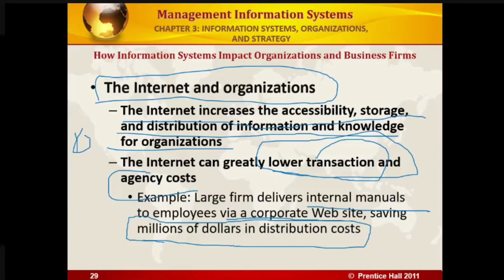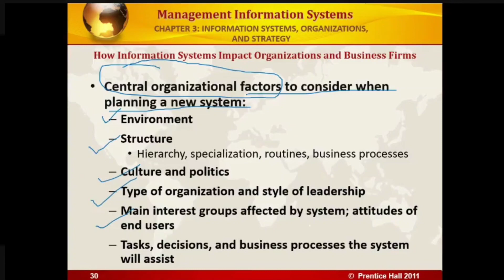The internet and organizations & central organizational factors to planning a new system in Bangla.